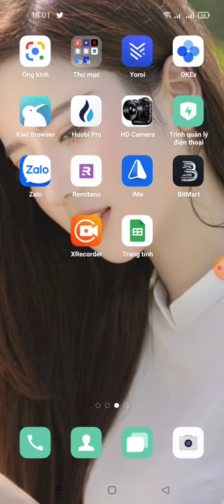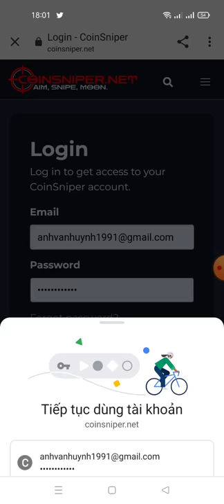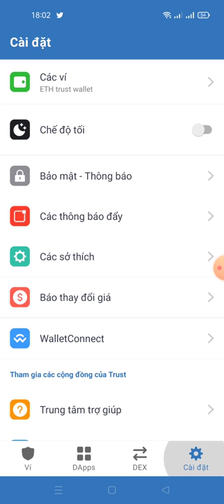hướng dẫn nhận 100 CCG -Coco Game Aidrop -There will be 4,000 random winners for CCG airdrop.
📊 Earn $5 worth CCG Token every successful referral. (Maximum 200)

🧳 Airdrop Join Balance: $100 worth CCG

👬 Referrals: 0

Note: If your submitted data wrong then you can restart the bot and resubmit the data again by click /start before airdrop end.